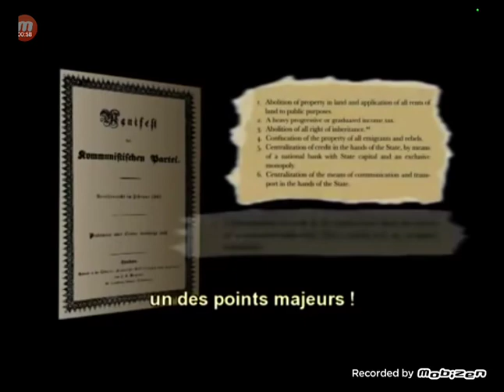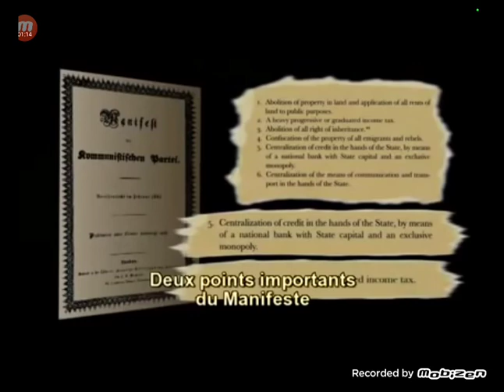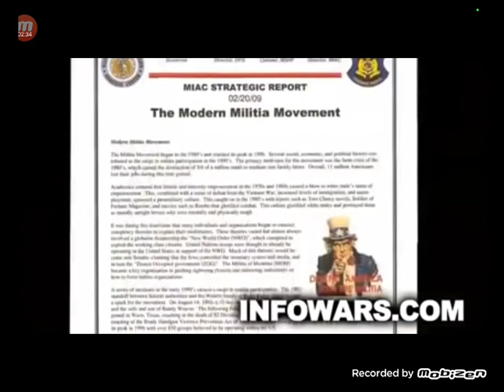What the Banking Industry wants to Accomplish....?🤫(Disclaimer in Description)